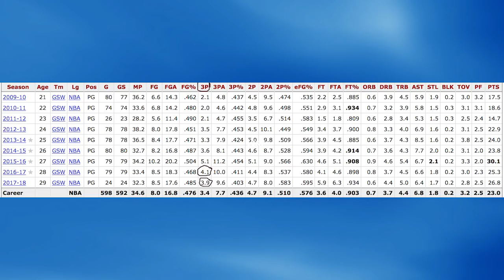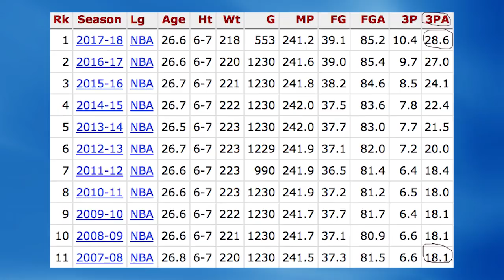Why Stephen Curry Will Pass Ray Allen's All-Time 3-Point Record On THIS EXACT DATE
Stephen Curry recently became the youngest player to hit 2,000th career threes. In a few years, Curry will be on his way to break Ray Allen’s three-point record. It will happen sooner than you expect. Find out when, right here! Enjoy!

The Exact Date Steph Curry Will Pass Ray Allen in All-Time 3s Made: 5:34 mark

Sources: Basketball-Reference.com